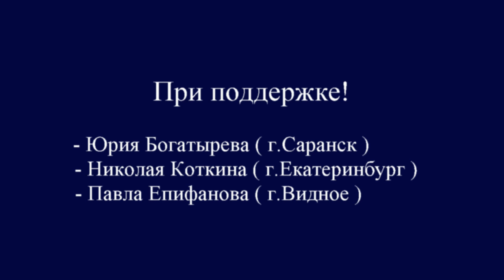01.03.2016 (Organizational meeting) Russian Championships Masters.Moscow.